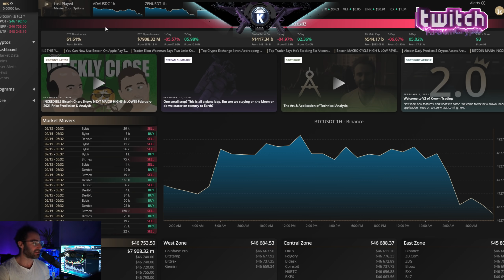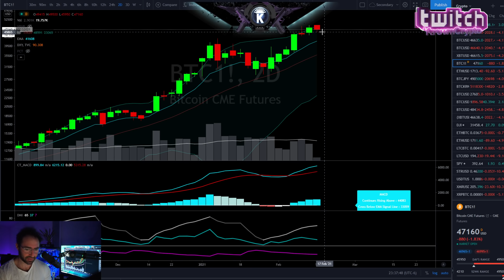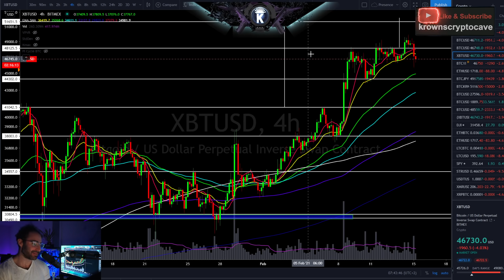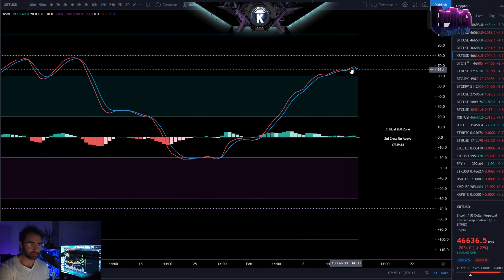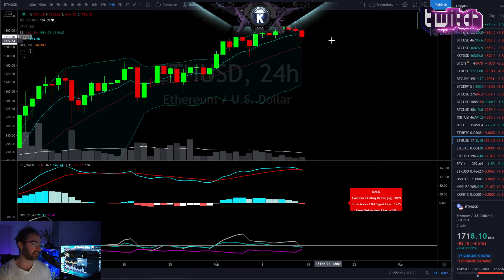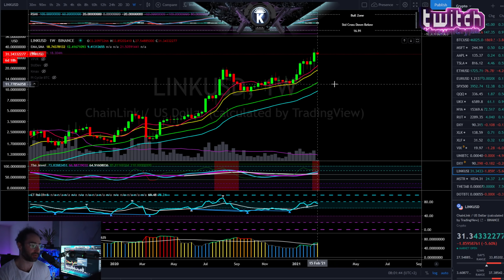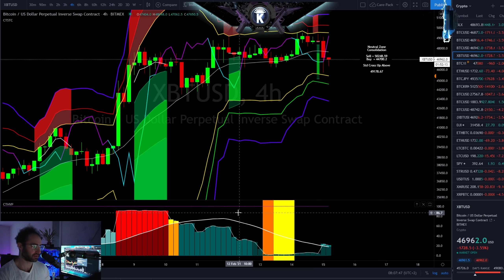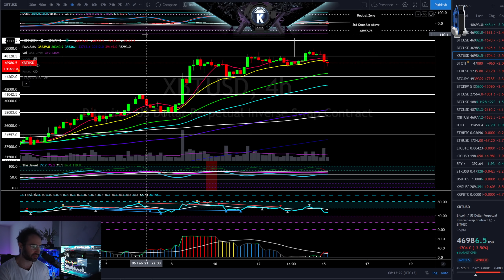Bitcoin Tether FUD Manipulation To STEAL YOUR COINS?! February 2021 Price Prediction & News Analysis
Reminiscences of a Stock Operator